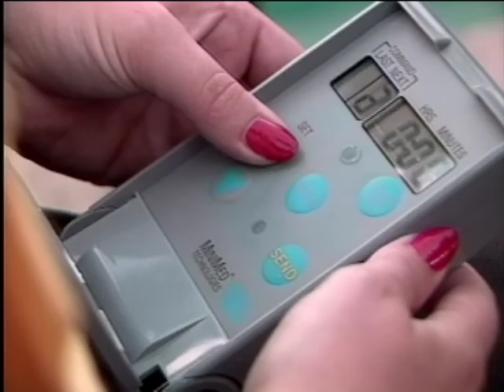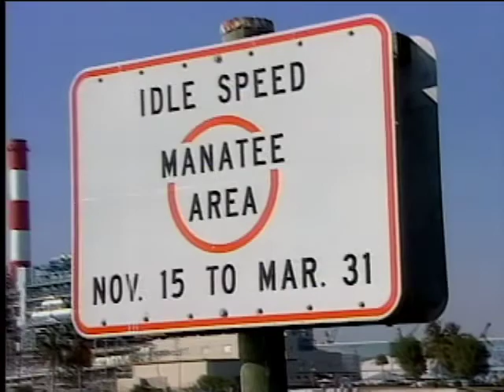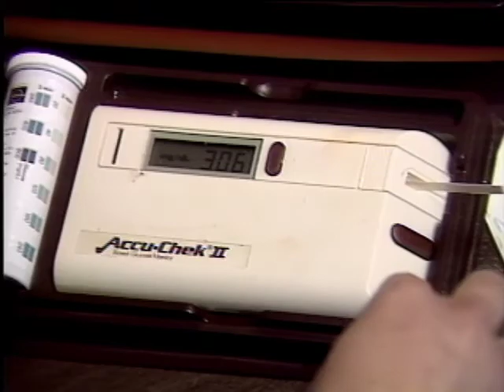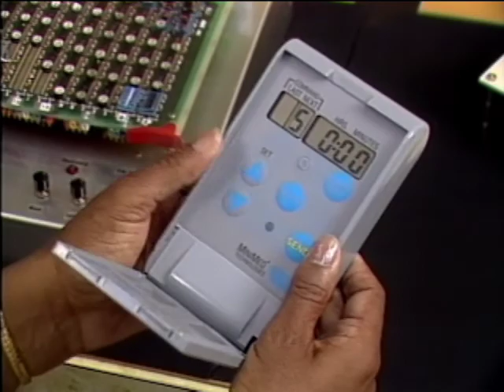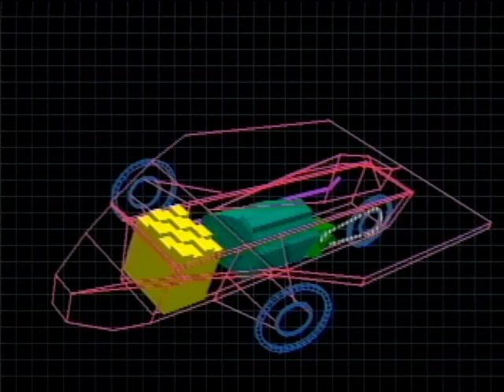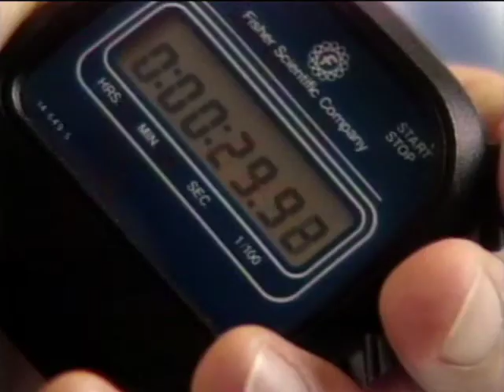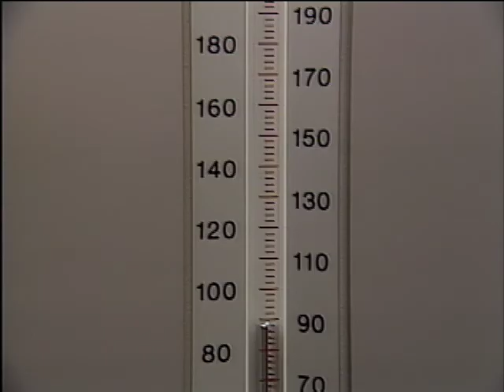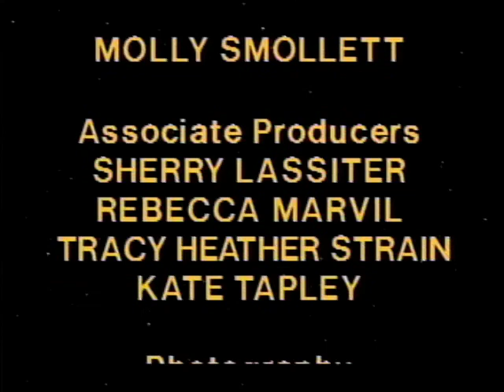Discover the World of Science 301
DISCOVER 301
First aired October 7, 1987
4 Short Stories.

Produced by The Chedd-Angier Production Company.
Watertown Massachusetts.

Hosted by Peter Graves.

Producers  - Directors: John Angier – Richard Lewis – Marty Ostrow – Leslie Reinherz
Editors – David Berenson – Terry Lajtha – Samuel D. Pollard – Molly Smollett
Associate Producers – Sherry Lassiter – Rebecca Marvil –
Tracy Heather Strain – Kate Tapley
Sound Mixer – Steve Izzi

MANATEES – 02:00
Florida's gentle and friendly "sea cows", heavily endangered and further threatened by the State's rapidly multiplying, and lethal, high-speed recreational boat traffic; biologists race to uncover this mysterious animal's needs in an attempt to head off extinction.

INSULIN PUMP – 17:09
The daily routine of insulin injections and damaging fluctuations in blood sugar are now just a memory for diabetic Valerie Krauss, a Baltimore woman who has received one of the world's first implantable, programmable insulin pumps.

SOLAR CARS - 29:00
Over a hundred solar-powered cars gathered in Switzerland for a 6-day, 275 mile race, a unique test of efficiency and engineering skills. DISCOVER followed the fortunes of the one American entrant, a car built by students from M.I.T. After a disastrous technical failure on the first day, the team recovered to finish in a respectable 15th place.

RELAXATION RESPONSE  - 42:50
A look at Dr. Herbert Benson's study of the physiological and
psychological benefits produced through using the Relaxation
Response (mediation): and how those benefits are being applied
today in various areas of medicine and sports.

Show was aired on PBS and made by The Chedd-Angier Production Company. The same company then made Scientific American Frontiers  with Alan Alda (15 Seasons) go to :

 for all those shows.